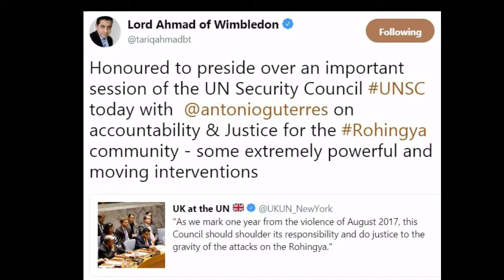Apakah Malaysia akan menjejaki seperti Myanmar & Pakistan?